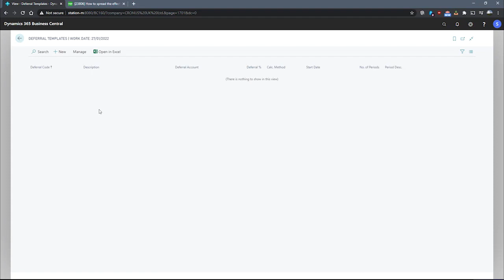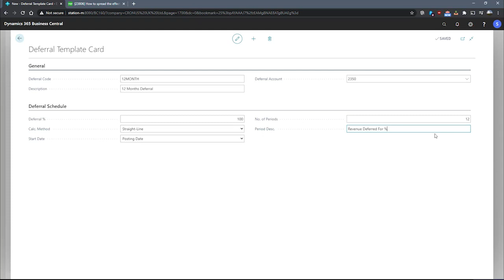Set up Deferral Template in Business Central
In this video we will be looking at how to set up a deferral template within Business Central. Part of the Business Central Training Centre from Dynamics Consultants.